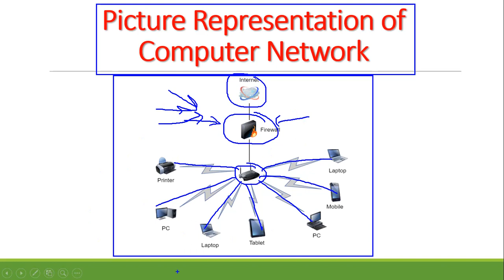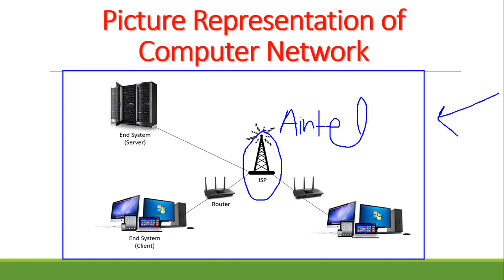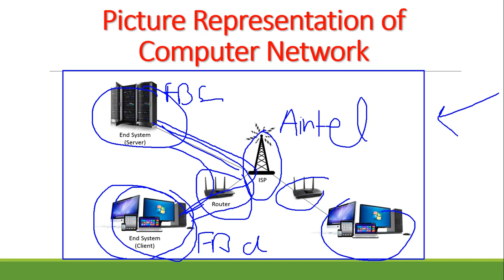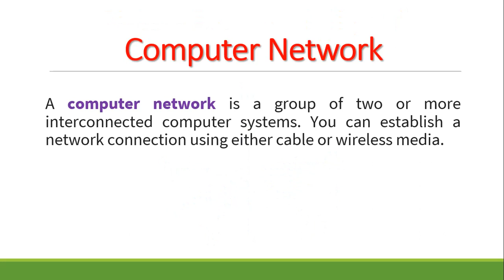Computer Network | ITES | CLASS 10+1 | Vikas Sharma